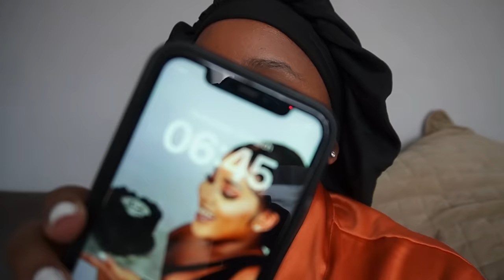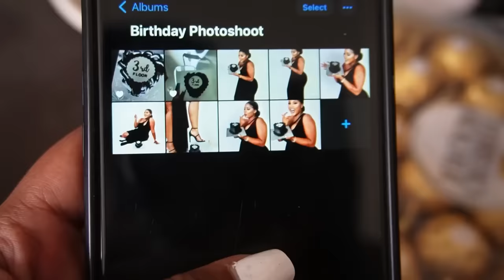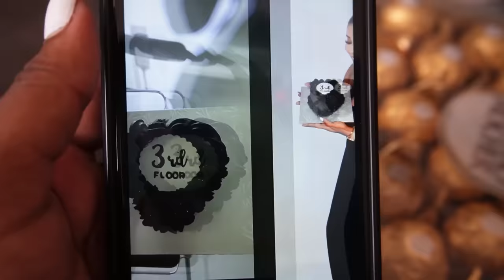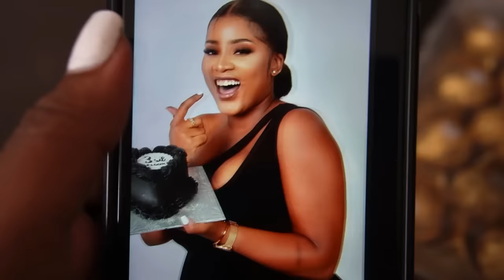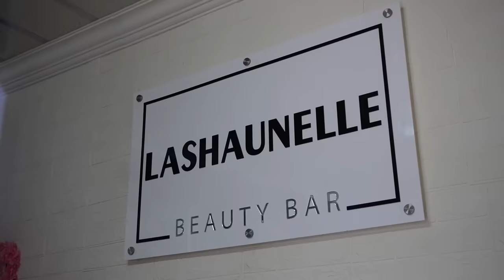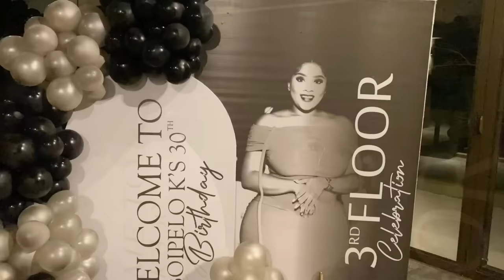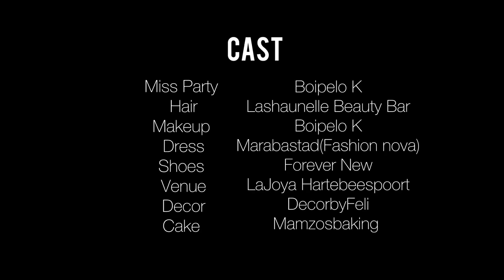BIRTHDAY VLOG: MY DREAM AGE IS HERE!!! | I’M FINALLY 30 🎉 | THIS WAS EVERYTHING AND MORE ❤️🫶🏽🥹